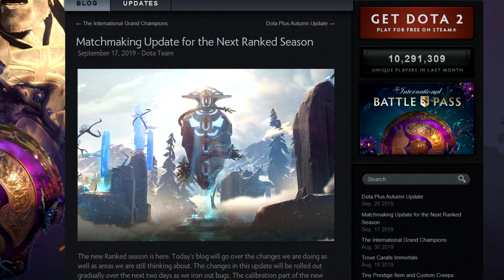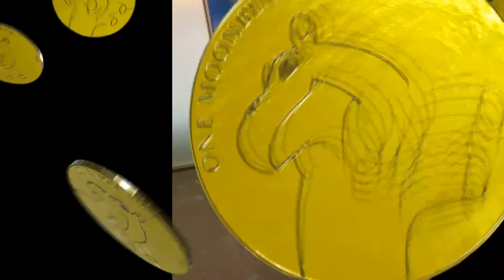2038 Reasons | Latest Dota News on the Rivalry Rant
Welcome to Rivalry Rant, the show where we discuss everything important that happened in the world of Dota and have some fun with it in the process! Today, we'll wrap up the post-TI world with a look back at everything important which happened since the showpiece event, looking at the infamous 2038 bans, big returns and roster changes, Gabe's cameo at Midas Mode and more!

Credit to MoonduckTV for the Gabe cameo clip - you can find them on YouTube and Twitch

Dig this video and want more like it?